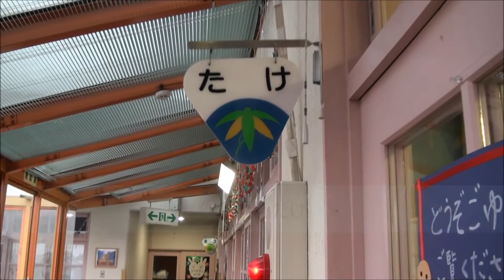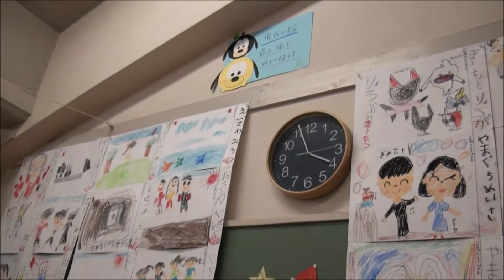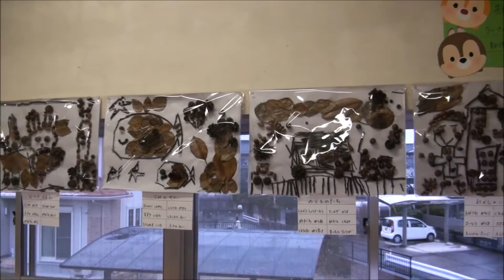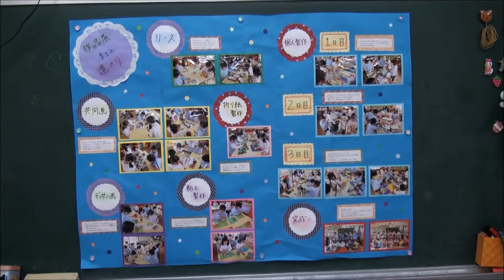笠間 友部 ともべ幼稚園 子育て情報「作品展 たけ」